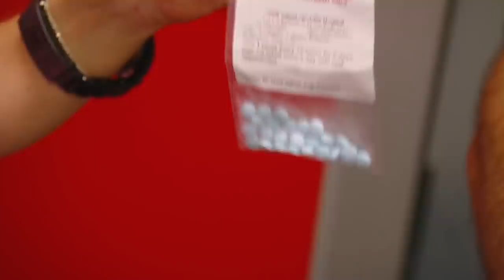Dogs Looks Permanently Shocked With His Protruding Eyes | Bondi Vet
Dr Lisa Chimes from Bondi Vet helps a dog who has permanently shocked, popping eyes!